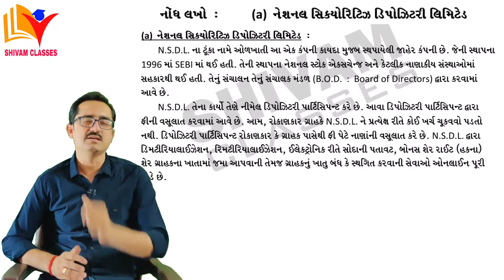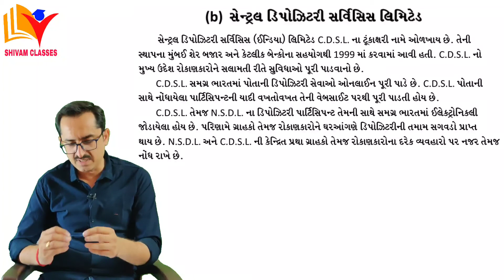Std 12 BA Ch 9 / નાણાકીય બજાર / std 12 ba ch 9 (Part-8) / By SHIVAM CLASSES / By SAGAR SIR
Std 12 vanijya vyavastha ch 9 - નાણાકીય બજાર
std 12 ba ch 9 (Part-8) Q.9 NSDL અને  CDSL ની ટૂંંક નોંંધ.
In this video you will learn 2 short notes that is NSDL and CDSL